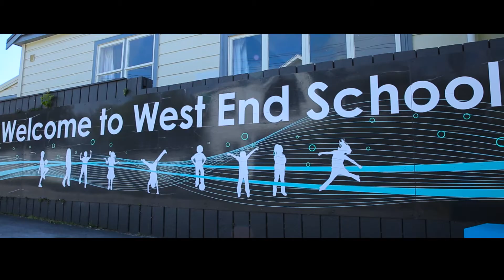Stig Live @ The Library The NZ Tour Day 3